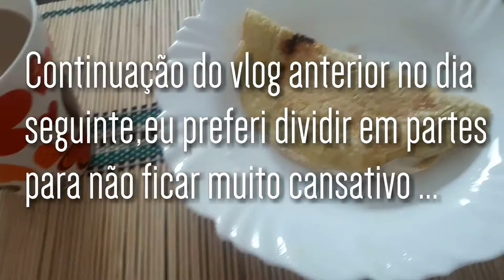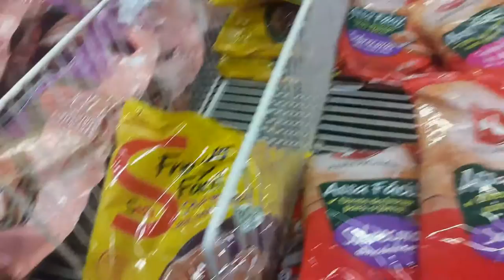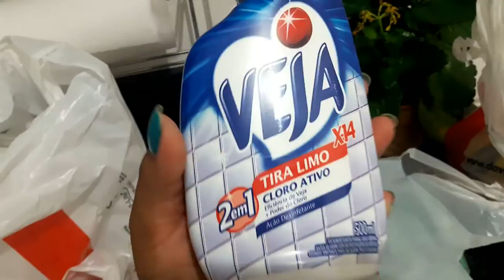Compras no supermercado,passeio em família + gatinhos fofos • Elaine Oliveira •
Oi pessoal,esse vlog é continuação do anterior que postei,era na verdade para ser um vlogão mas achei que ia ficar muito logo então decidi dividir em partes para não ficar cansativo,e ainda tem mais,porém não sei se vou postar então se vocês gostam deixem aqui nos comentários se posto ou não ;)

Snap ♥ Layneoliveira21